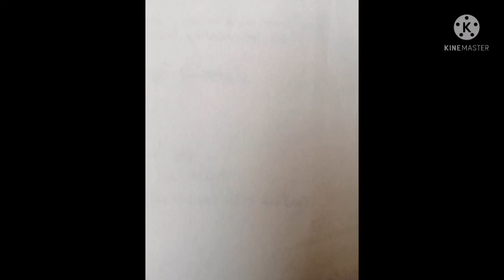90wpm general ૯૦ શબ્દ ઝડપ જનરલ 16-07-20121